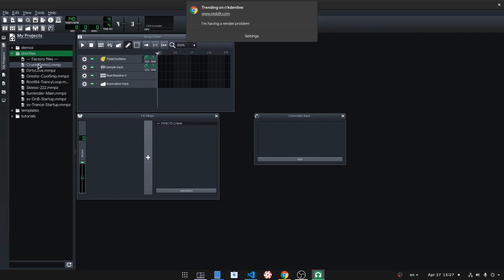LMMS: Open Source - FL Studio Like- audio software (Available on Flathub)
a very similar to FL Studio audio production software, but open source and available on Linux! just a heads up!

Song
The Days In Swordcraft Academy